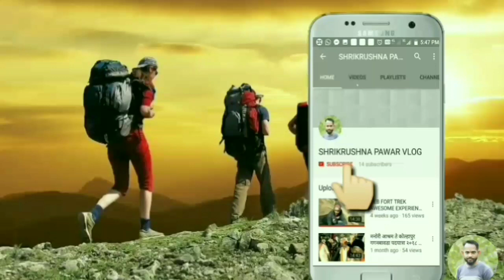DUTCH VAKHAR ll डच वखार ll VENGURLA COAT ll वेंगुर्ला कोट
Fort Name : Dutch Vakhar / Vengurla Coat
AMSL : 162 ft.
Bike : Bajaj avenger 150 C.C.
Distance : 68 km. From Otos Phata
Duration : 1hour.
Camera : Action camera mi yi 4k.